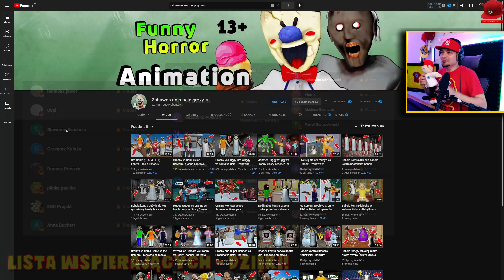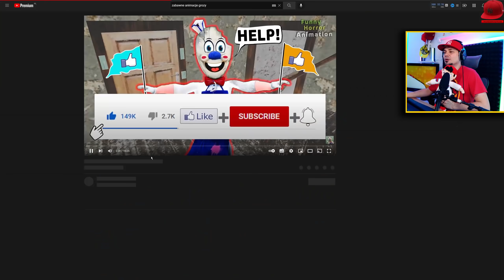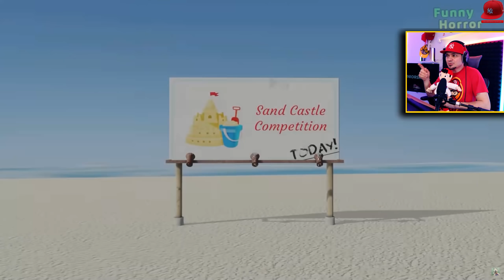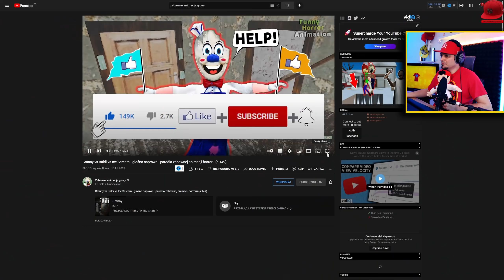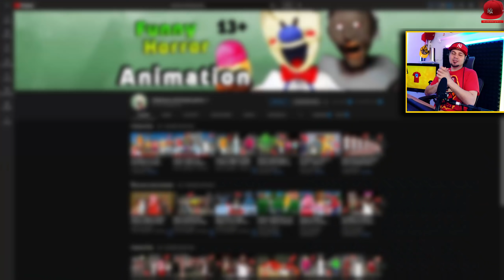GRANNY i inni w SQUID GAME! 🙀